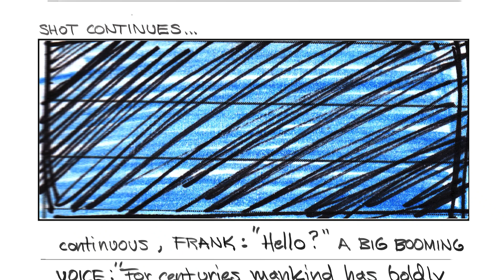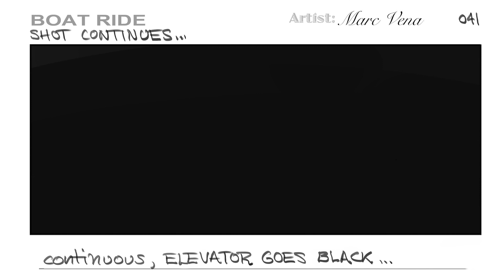"Boat Ride" Storyboards by Marc Vena | Tomorrowland (2015) | Deleted Scene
Our story reel edited from Marc Vena's original storyboards for Tomorrowland, depicting a deleted sequence in which young Frank Walker is introduced to Plus Ultra in spectacular fashion beneath "it's a small world" before being transported to another dimension. This sequence was filmed and CG models were drafted by ILM, but it was never finished, having been excised prior to the reshoots which restructured the film.